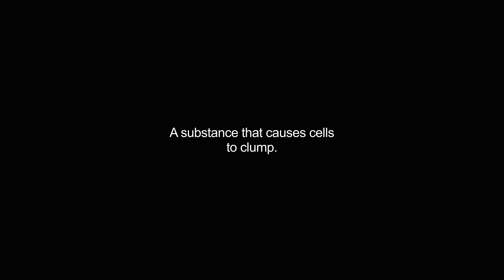agglutinins video Dictionary meaning and pronunciation